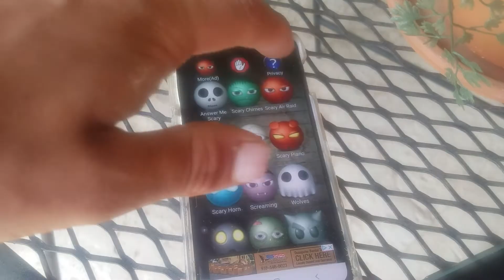Sirenensignal Schweiz Dog